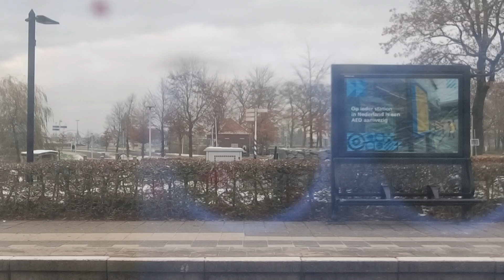By train from Dalfsen to Ommen The Netherlands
On Saturday, December 2, I went by train from Dalfsen to Ommen in the province of Overijssel.

Am Samstag, den 2. Dezember, bin ich mit dem Zug von Dalfsen nach Ommen in der Provinz Overijssel gefahren.

Le samedi 2 décembre, je suis allé en train de Dalfsen à Ommen dans la province d'Overijssel.

El sábado 2 de diciembre fui en tren de Dalfsen a Ommen, en la provincia de Overijssel.

Op zaterdag 2 december ging ik met de trein van Dalfsen naar Ommen in de provincie Overijssel.